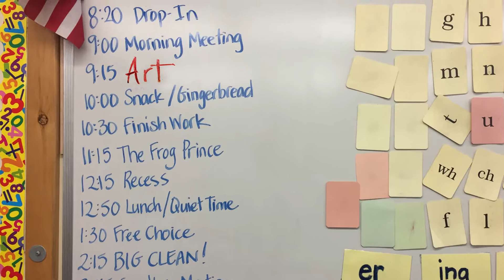Clara Lieu, Visual Artist & RISD Adjunct Professor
RISD Adjunct Professor Clara Lieu talks about experience with art education as a child in elementary school all the way through to receiving her MFA degree as a graduate student.  Prof Lieu explains her studio practice which focuses on themes of human emotions with portraiture and figurative imagery using various techniques in drawing, painting, printmaking, and sculpture.  Her studio practice combined with her teaching at the college level eventually led her to creating Artprof.org, a free website for learning visual arts.

• Portfolio critiques
• Artist calls

☘️STREAMING EQUIPMENT
96 Pack Acoustic Panels Studio Foam Wedges 1" X 12" X 12"